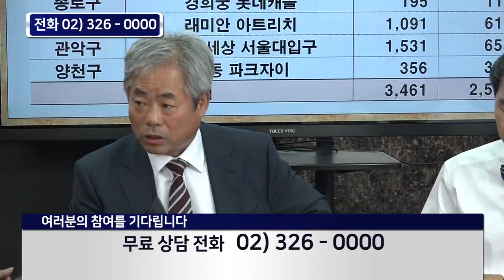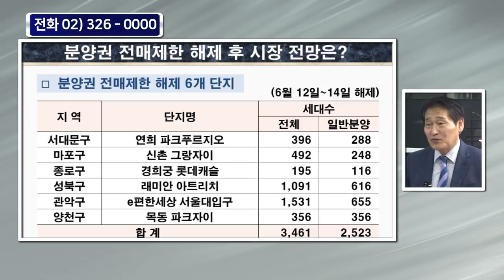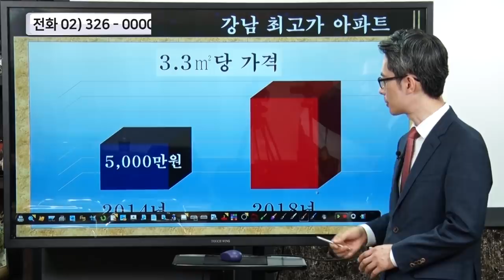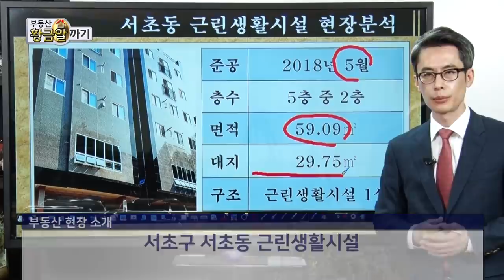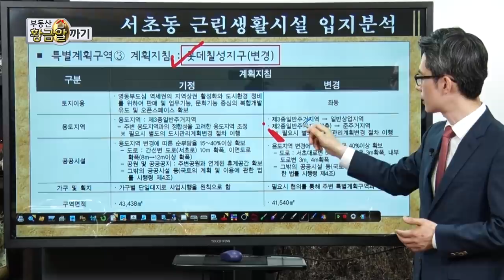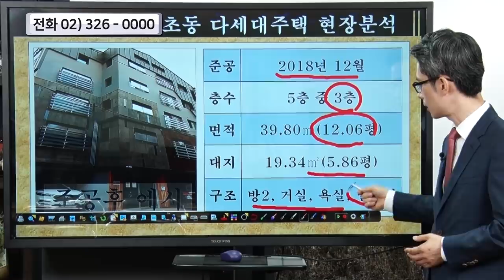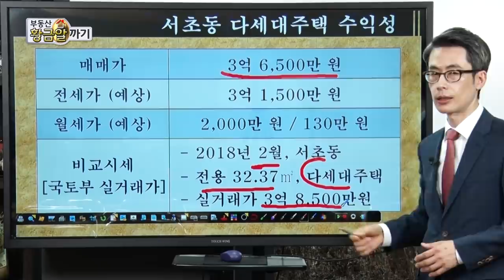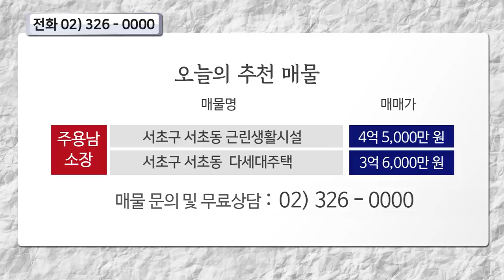아시아경제TV) 부동산황금알까기 - 분양권 전매제한 해제 후 시장 전망은? [6월 16일 방송]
(아시아경제TV 토요일 오전 11시 본방송)
■ 토론 :  분양권전매제한 해제 후 부동산 시장 전망
■ 출연 전문가
 -  부동산 고민•투자 상담 (김정미 원장, 안수남 세무사, 전종철교수, 이제문소장)

■ 홈페이지와 아시아경제TV를 통해서도 영상을 시청할 수 있습니다.